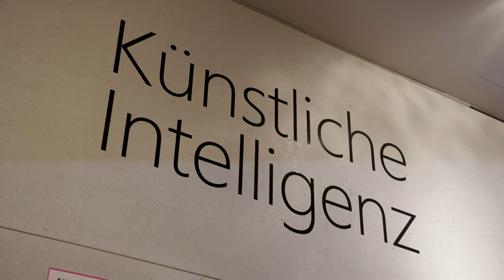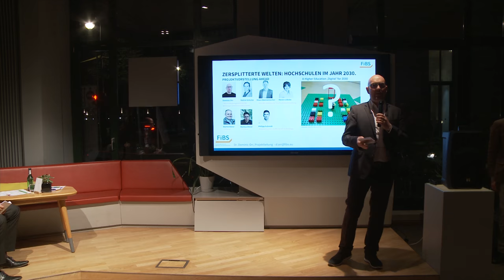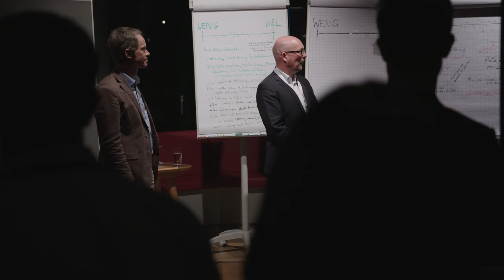Shaping the Digital Turn - Zersplitterte Welten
Zusammenfassung von Zersplitterte Welten während der Themenwoche "Shaping the Digital Turn" vom Hochschulforum Digitalisierung

Personen im Video:
Dominic Orr, FiBS